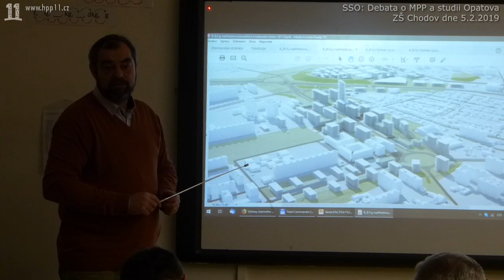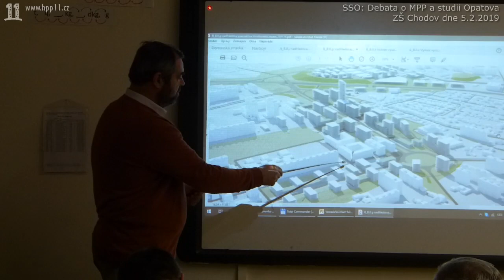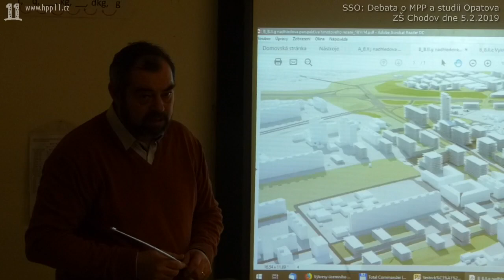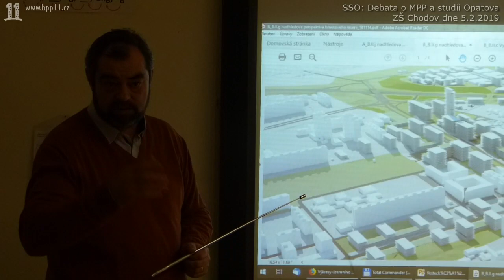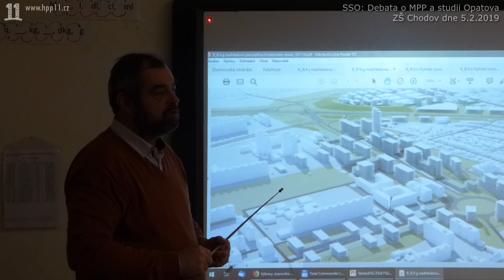10.Rekonstrukce metra Opatov, druhý východ z metra. Judikáty o limitním zatížení území